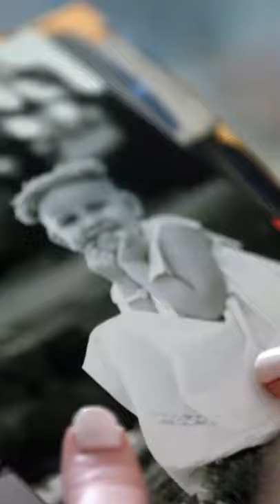Hayley Arceneaux Representing St. Jude on Mission Inspiration4